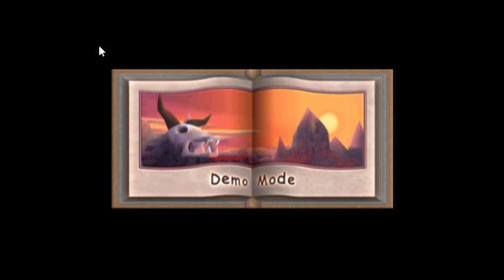SPyro riptos rage 12/4/2024(ao vivo)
eu jogando o game spyro ao vivo